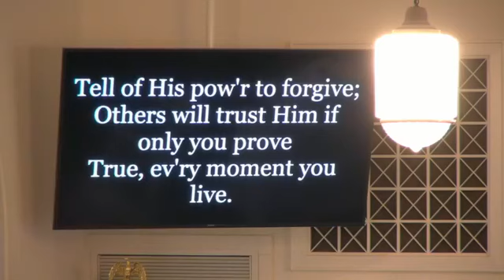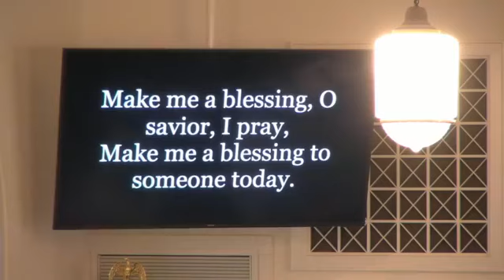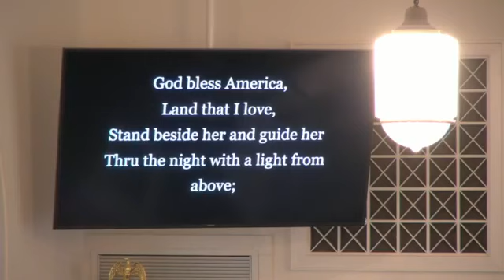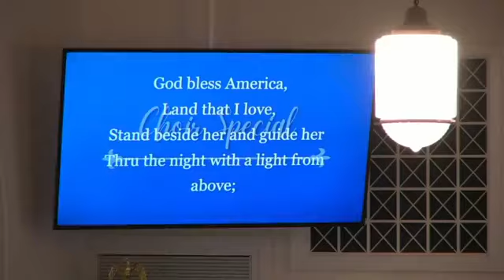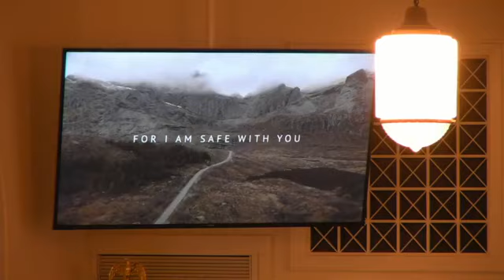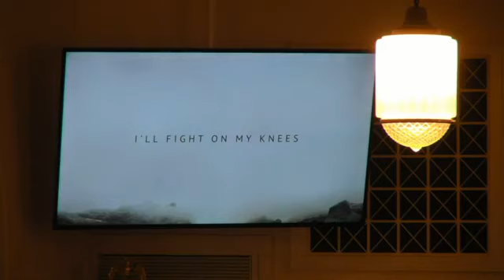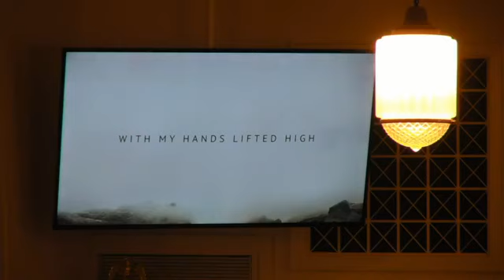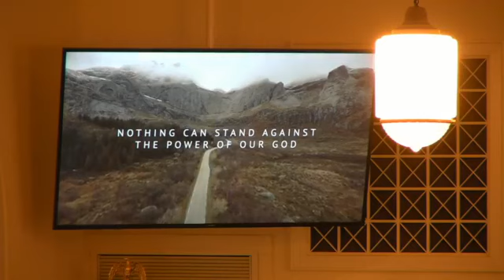FBBC Online Worship 5-30-21 "Believing God: Every Person Empowered"